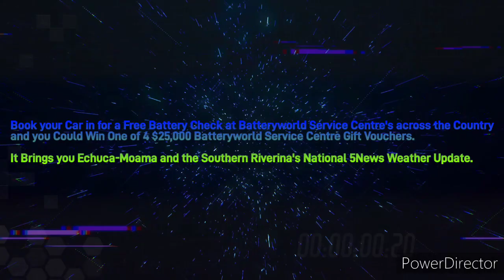Southern Riverina 102.5EdgeFM - 5PM 5News Weather Update, Thursday April 25th 2024